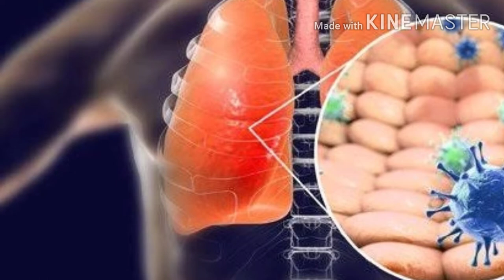Coronavirus full information in Telugu // coronavirus preventive tips in Telugu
Please write your comments and suggestions so that I can come up with more and more special recipes and tips for more please subscribe Antharajus kitchen and tips channel and keep watching.